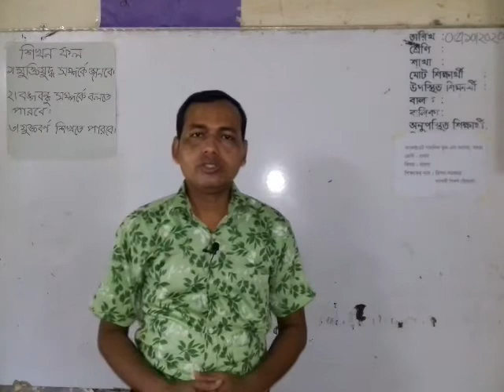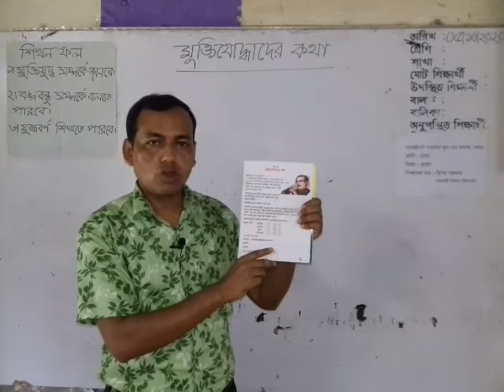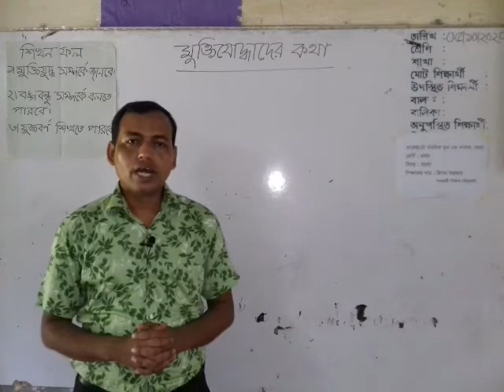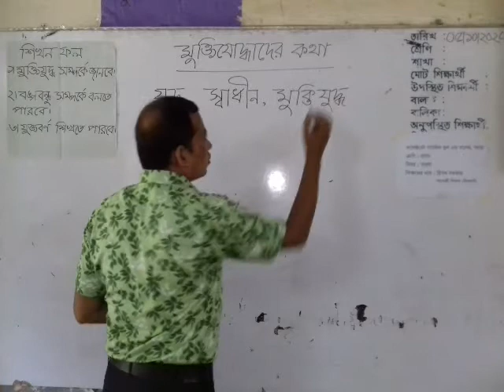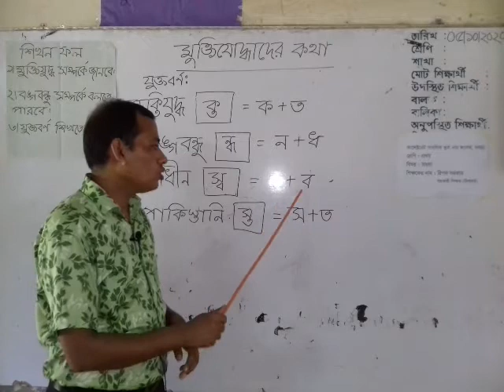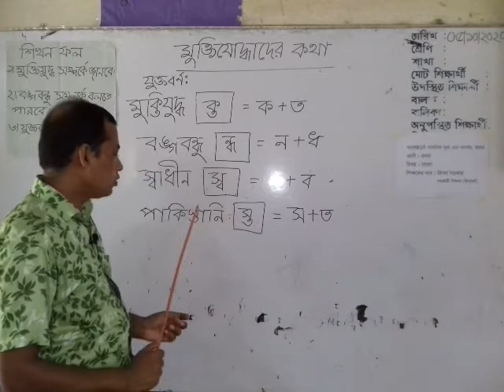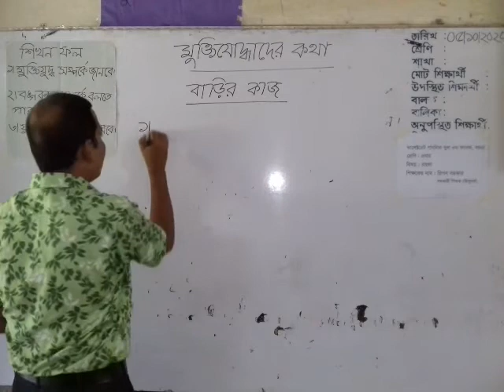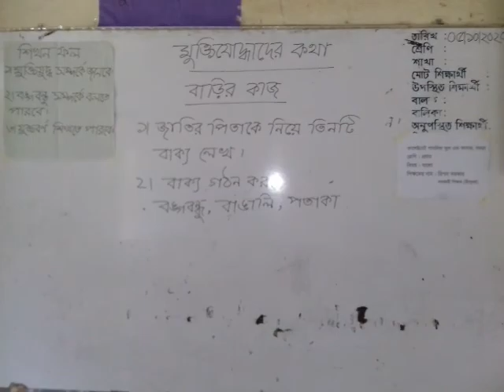Class: 1, Subject: Bangla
Ripon Sarkar, Assistant Teacher(Hindu Religion),Class: 1, Subject: Bangla, Lession- 55